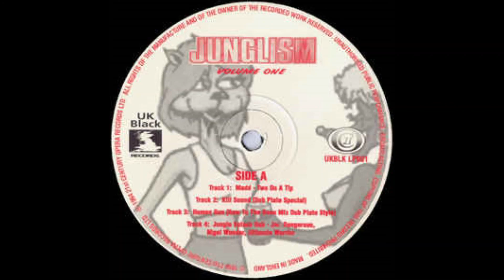Junior Dangerous - Jungle Splash Dub